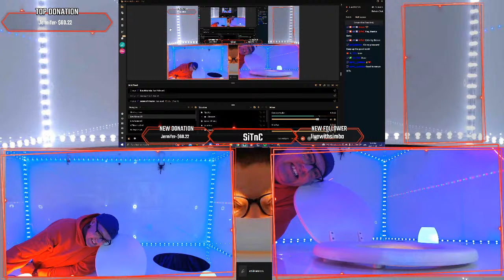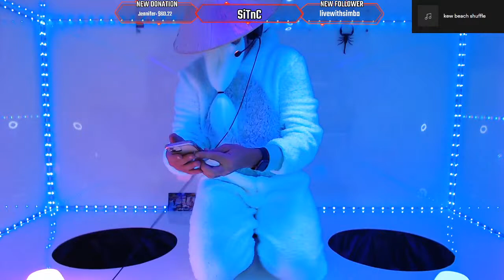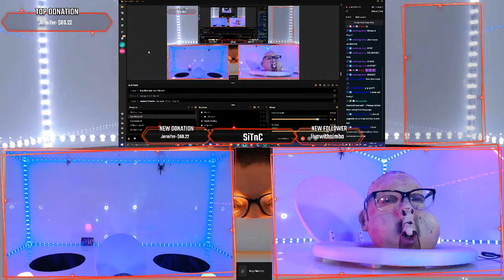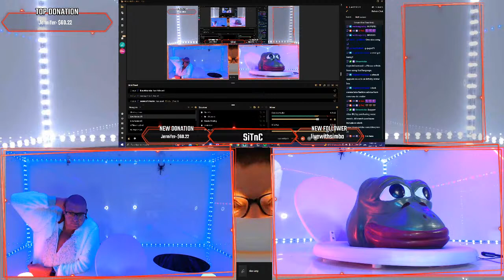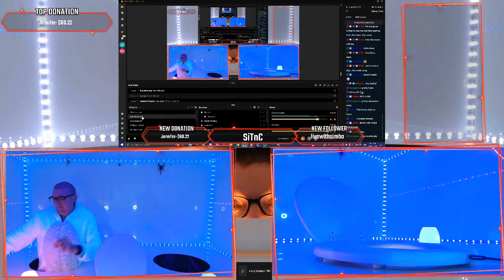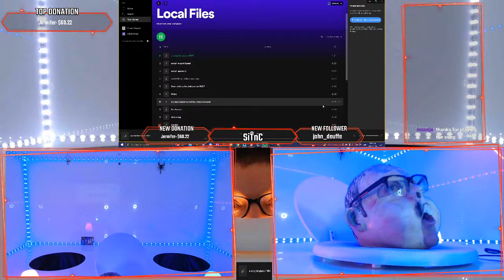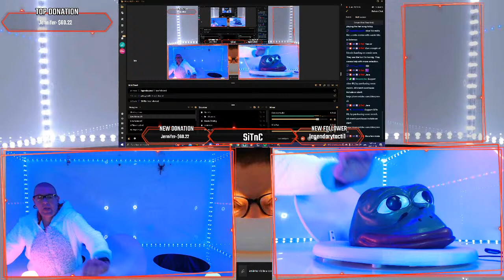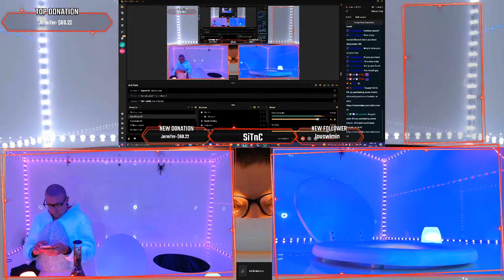Live - Paula Lina - Stuck Inside a Toilet Seat, First Fan Song w/ SiTn